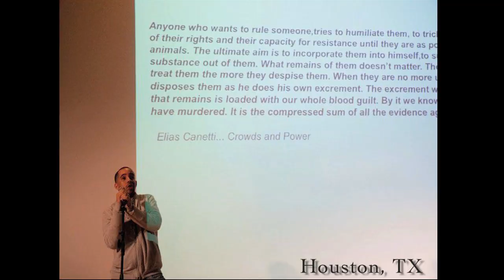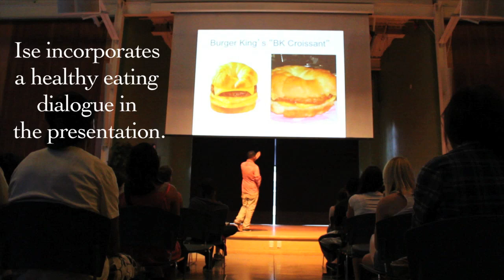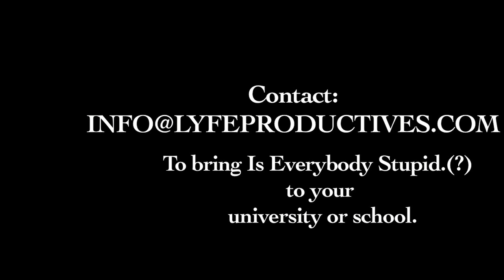Is Everybody Stupid(.)?